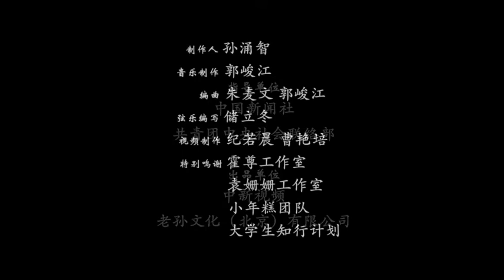一支清新的MV《湖北保卫战》献给战疫一线女医护人员！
“天际宽，遏飞浪，白衣舞翩跹，雷山火山山连山……”近日，在中国新闻社和共青团中央社会联络部指导下，中新视频 和老孙文化共同出品了一首由霍尊 、袁姗姗 和小年糕联袂出演的MV，并选在三八妇女节推出，献给所有女性、特别是战斗在湖北前线的女性。春意渐浓，片中一幕幕湖北美景分外动人，愿疫情退散之时，再“问君别后可无恙，把酒叙余欢。”